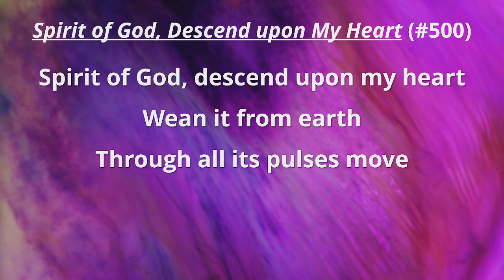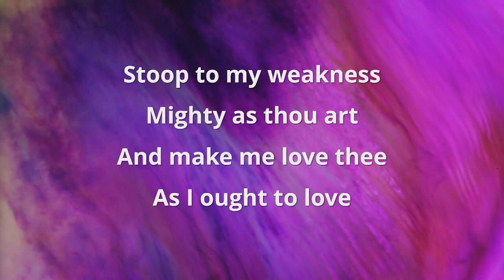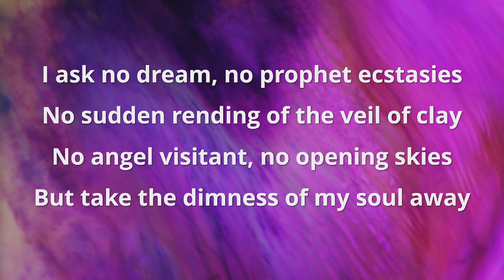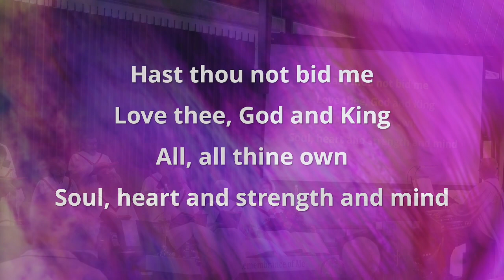WRUMC October 1, 2023 worship service